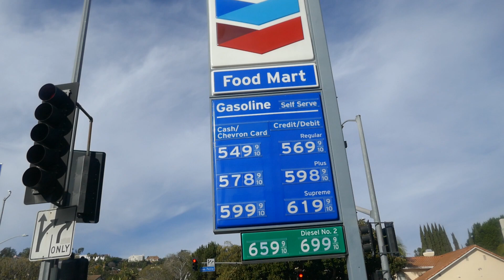Chevron Gas Prices $5.49 $5.69 $5.78 $5.98 $5.99 $6.19 $6.59 $6.99 Los Angeles California USA 2022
Chevron Gas Prices $5.49 $5.69 $5.78 $5.98 $5.99 $6.19 $6.59 $6.99 Los Angeles California USA December 26, 2022